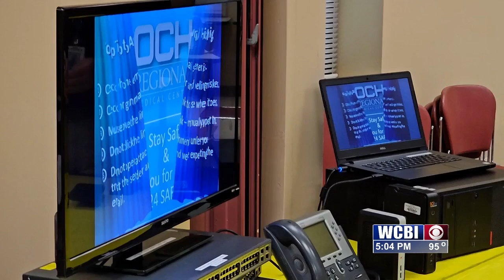OCH holds safety fair for staff, patients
Staff and patient safety is something that should never be taken lightly. That is why OCH holds its' safety fair for their staff every year.